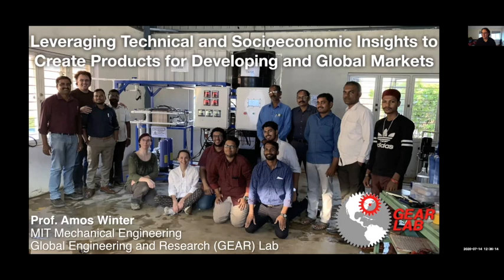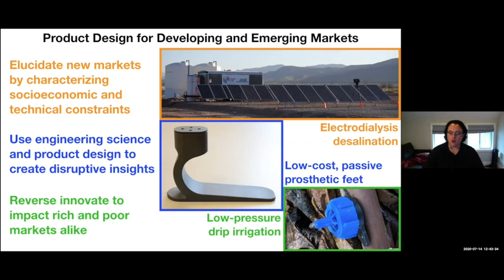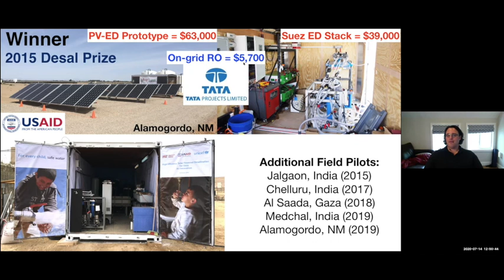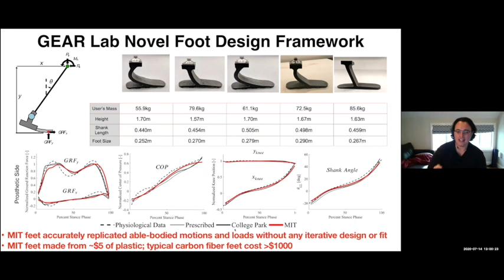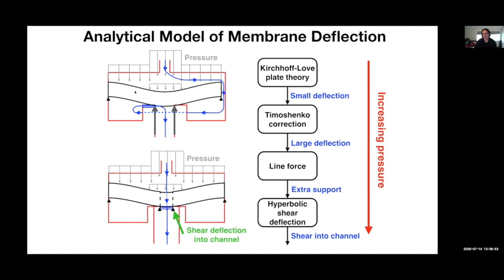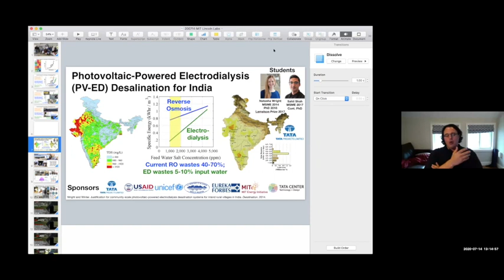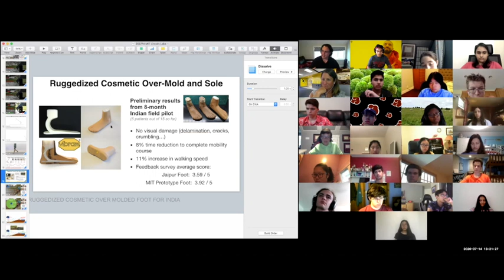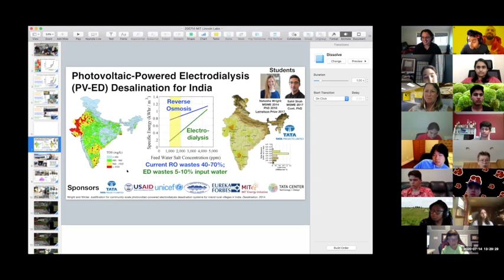BWSI Seminar Series: Prof Amos Winter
BWSI Seminar Series